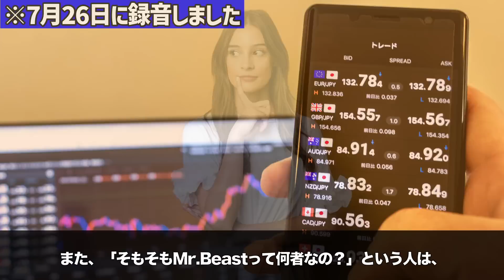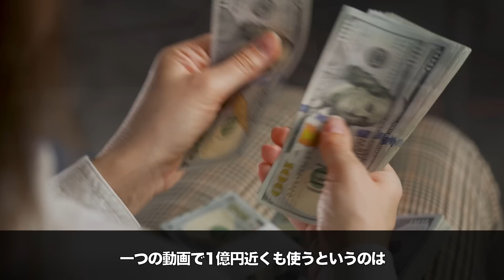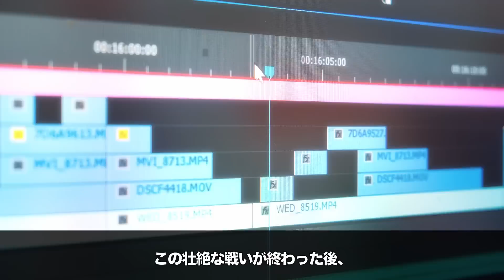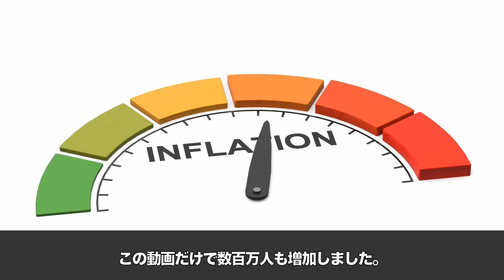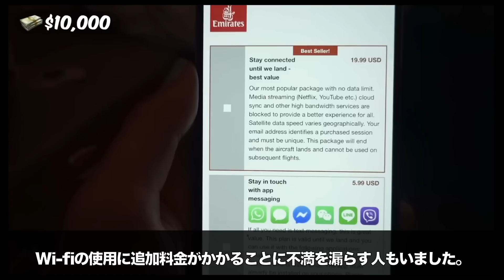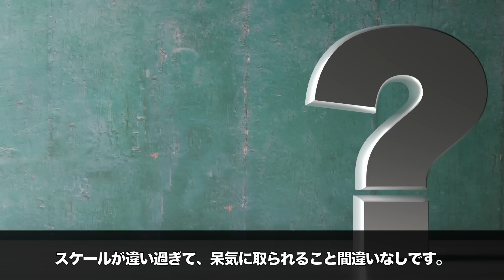【驚愕】MrBeastの最もお金がかかった動画トップ5 【海外ユーチューバー解説】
【チャプター】
0:00 はじめに
0:42 第5位
2:39 第4位
4:39 第3位
6:51 第2位
9:14 第1位
11:47 おわりに
【まずはここから！おすすめ再生リスト】

Sunfish (feat. Uii) / Stardom Sound

【編集ソフト】
・Davinci Resolve

このチャンネルではミームを筆頭に、
海外のネット文化や流行について解説しています。
取り上げてほしいトピックがあれば、
ぜひコメント欄にお書きください！